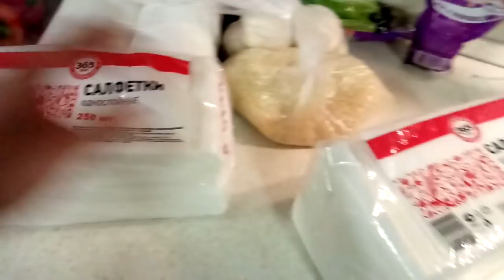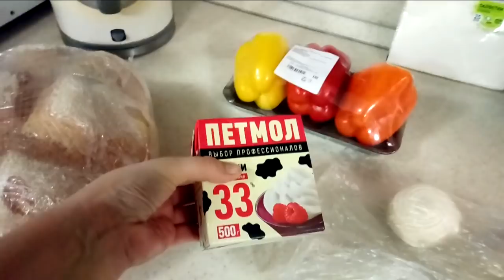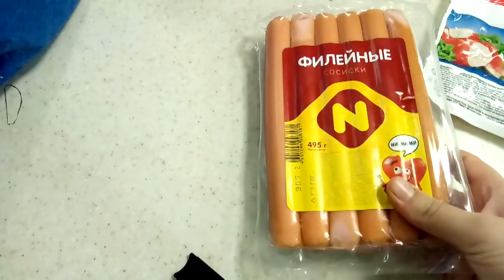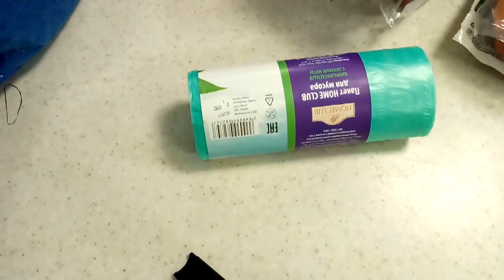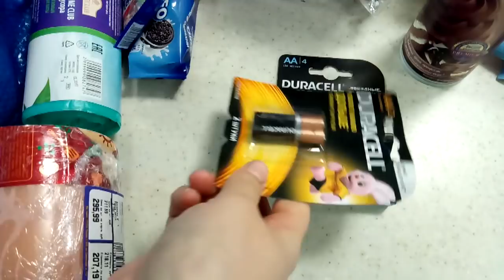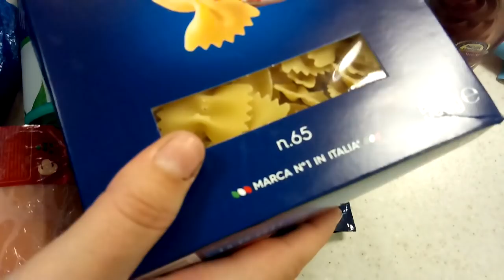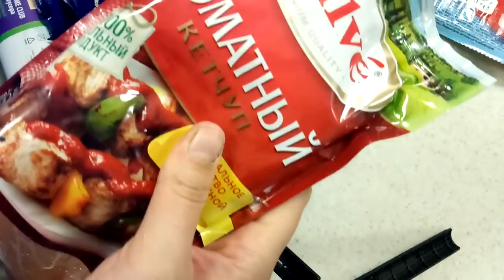✔МЯСО ✔ФУТБОЛ С РЕКСОМ ✔ЛЕНТА ✔ПОКУПКИ ИЗ ЛЕНТЫ ✔9 ДЕКАБРЯ 2017♥